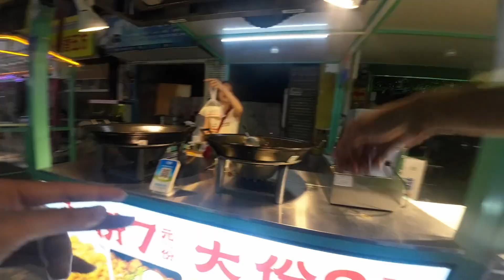最近身体不好，去犀浦夜市搞点生蚝吃上一吃！vlog我的日常生活